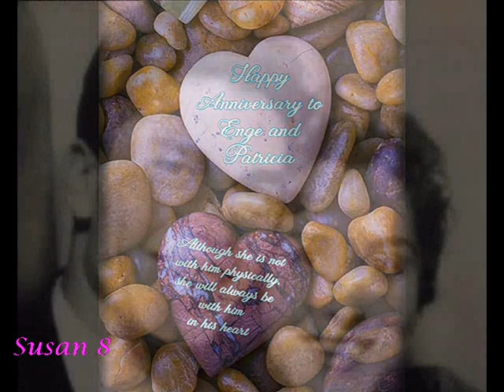Happy Anniversary Engelbert & Patricia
The Anniversary Song Sung by Larry Parks in the movie The Jolson Story 1946)